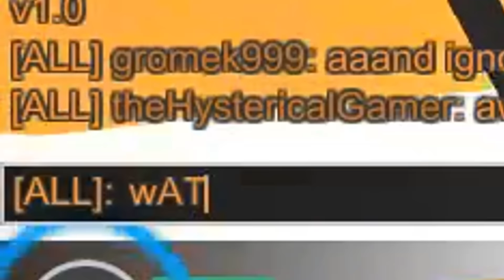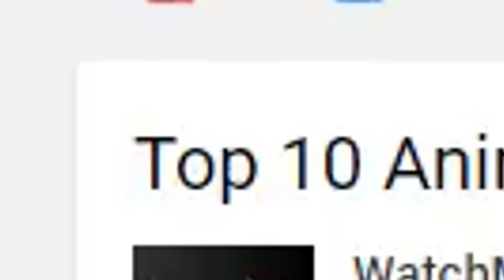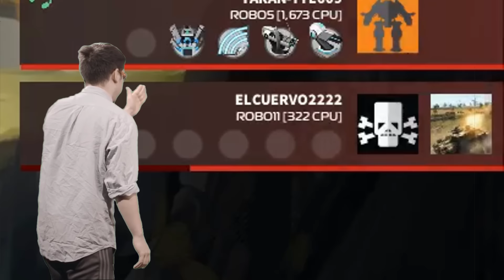The Flying Box - Robocraft Funny Moments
Feel my weight in front
Following the sound
Moves away so fast
Falling to the ground

Fun fact: WARNING: If personnel experience the zero gravity phenomena, please report to your local ground based battalion for immediate assistance.

Fun fact #2: I have never played Undertale, I just like the music.